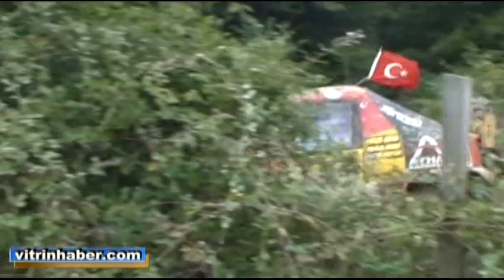sinop off road yarışları 2013 eylül